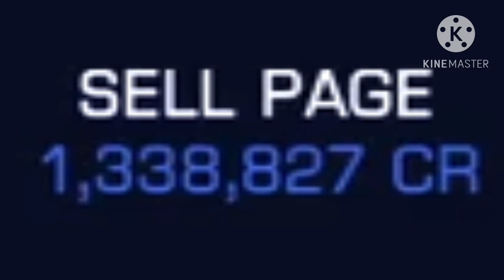What will scanning Taranis’ ammonia world get me?